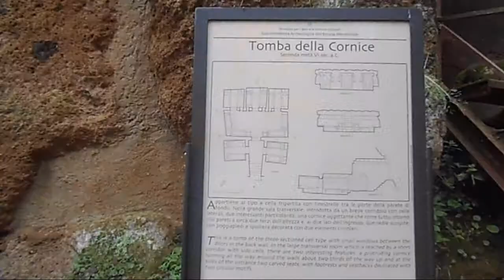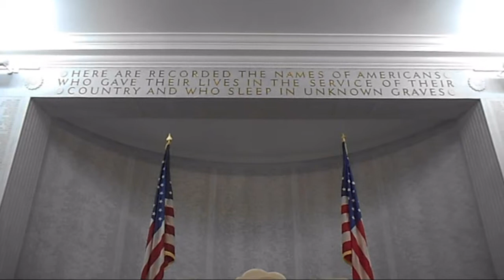An Italian Adventure: Etruscan Tombs and Ostia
Our day at the Etruscan Cemetery site of Necropoli Della Banditiaccia and the port city site of Ostia Antica.

We did go to the Spanish Steps that night, but my pictures turned out badly and I took no video, so you can just google the Spanish Steps if you don't already know what they look like.

All video and pictures are mine.

'Toilet' lecture by Dr. Browning.

Pictures In Order of Appearance:

Picture 1: A giant tumulus tomb at Necropoli Etrusche- Necropoli Della Banditaccia- An Etruscan Tomb complex.

Picture 2: A tumulus tomb and ground tomb from the Necropoli Della Banditaccia, the Etruscan Tomb complex.

Picture 3: A ground tomb, at its entrance are carved items symbolic of the people buried in the tomb. A carved house indicates a woman, the carved circular pillar object, representing a specific male anatomy part, indicated a male.

Picture 4: The Tomba dei Rilievi, the long stairway leads down into the hypogeum tomb of the wealthy Matuna family, which boasts carvings in the walls and pillars above the burial niches. On the wall are mythical creatures from the afterlife, on the pillars and around the mythical depiction are carvings of weapons, shields and household objects. Tombs were considered homes, often mirroring the homes of the living; this home is extravagantly decorated with the objects of daily living.

Picture 5: The Tomba della Cornice, the tomb slab on the far wall is where the 'Smiling Couple' terracotta coffin top was set over a body. A stone chair is next to the door and another slab. Beyond the carved doorways are more slabs for the bodies of the family that owned the tomb of the Cornice.

Picture 6: A slab carved into the wall, not part of an extensive tomb, but a slab with stone pillow in a wall in the Etruscan Tomb site.

Picture 7: A little bit of Lady Liberty on a truck in Italy. A little bit of home.

Picture 8: A mosaic floor of sea creatures surrounding Neptune in a sea-chariot pulled by giant sea horses. In the Terme di Nettuno: The bath house complex of Neptune in Ostia.

Picture 9: A mosaic, which announced the shipping business office that would have occupied the small room/stall. These little rooms and mosaic business signs circled the Piazzale della Corporazioni which was a garden with a temple at the center.

Picture 10: One wall in a bathhouse at Ostia, of the 'Seven Sages' who are all giving advice on how to have a good poop. The Bathhouse of the Seven Sages was mentioned in the toilet lecture, one of the sages is the one talking about the sponge on a stick.

Picture 11: Another sections of the walls with the depictions of the Seven Sages from the bathhouse.

Picture 12: A smaller section from the Seven Sages bathhouse, this wall depicting one of the Sages.

Picture 13: A synagogue building in Ostia, separated from most of the city, pictured is the elevated area that would have had a cupboard, called the 'Shrine of the Book' that would have held the synagogues Torah and other books. At the top of the pillars, on the underside of the pillar-toppers, are carved Menorahs.

Picture 14: Sitting on the remains of a toilet complex, Meghan is holding a stick with a pine cone- representing the sponge on a stick.

Picture 15: "TO THE TOILETS!" It's the new "Charge!" statement.
(After the video)

Picture 16: A picture of one section of graves from the American Military Cemetery, all men from World War II.

Picture 17: Another section of graves from the American Military Cemetery. There are also graves with the Star of David on the cross indicating a soldier of Jewish decent and faith.

Picture 18: Some graves hold soldiers that could not be identified or named, their crosses simply read:

Here Rests in Honored Glory
A Comrade in Arms
Known but to God